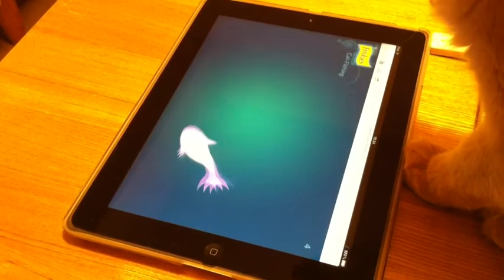ピッピとiPad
ピッピだって遊びたいです。